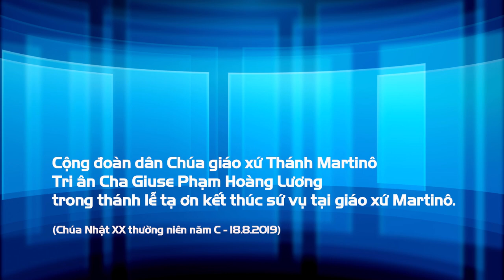Cộng đoàn giáo xứ Martinô tri ân Cha xứ Giuse Phạm Hoàng Lương.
Trong thánh lễ tạ ơn và tri ân Cha xứ tiên khởi Giuse Phạm Hoàng Lương, nhân dịp Ngài hoàn tất sứ vụ tại giáo xứ Martinô, chiều Chúa Nhật 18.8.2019,  Sr. Michel Bùi Thị Lan, thuộc hội dòng Phúc âm sự sống đã thay mặt cộng đoàn giáo xứ bày tỏ lòng tri ân với Cha xứ.